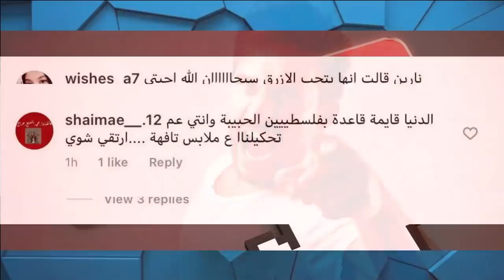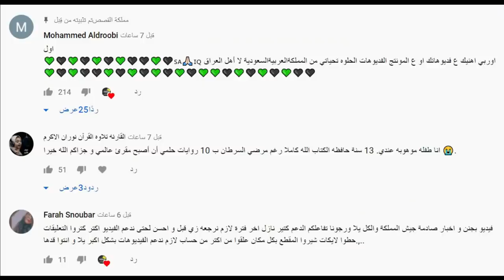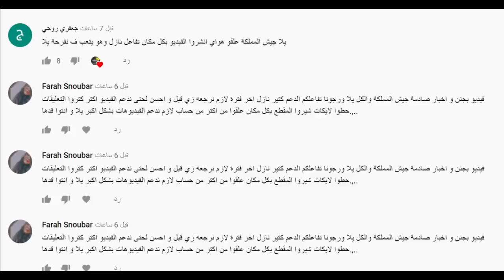عاجل زواج نور ستارز واسامة مروة ونارين تفضح نور ستارز ونور مار وحب مريانا وطبنجة واميرة الحسين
اصالة المالح
Music anasala
Alwan tube
Related
مملكة القصص
Related
Mo Vlogs
Ahmad Aburob
هلكني المرض !!
جول مان
اغنية طول ما احنا سوا //اصالة :انس
Eman Jaf
❤💙اصالة مالح - طول ما احنا سوا
GreenMoon